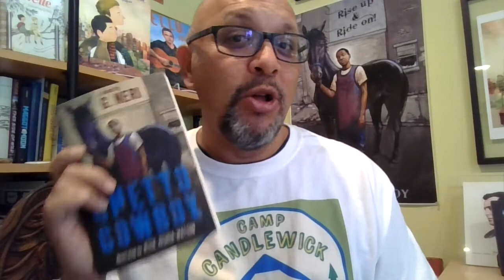Camp Candlewick 2021: G. Neri Introduces Cole from Ghetto Cowboy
Author G. Neri is pleased to introduce campers to Cole, the main character in his middle-grade novel, Ghetto Cowboy! Inspired by the little-known urban riders of Philly and Brooklyn, this compelling tale of latter-day cowboy justice champions a world where your friends always have your back, especially when the chips are down. With illustrations by Jesse Joshua Watson, this street-smart tale is perfect for readers ages 10 and up. After you've read the book, watch the movie! Look for Concrete Cowboy, starring Idris Elba and Caleb McLaughlin, on Netflix.

Take the Camp Candlewick pledge!